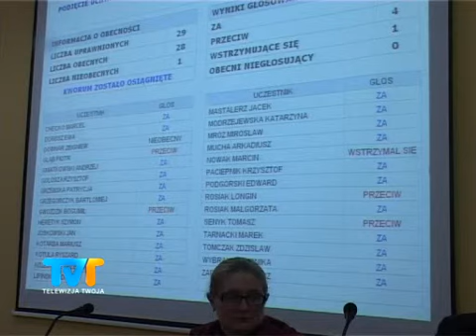Głosowanie nt grodzkości w starostwie wałbrzyskim